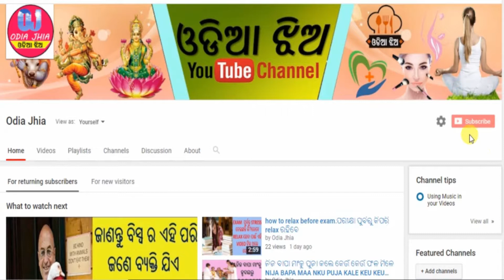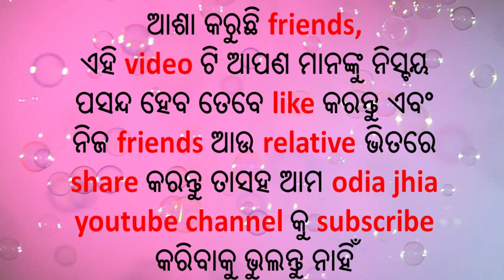ନିଜ ଜନ୍ମ ବାର ରୁ ନିଜ ବ୍ୟକ୍ତିତ୍ବ {personality}ବିଷୟରେ ଜାଣନ୍ତୁ.....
hello friends
aaji ra ehi video re ame jaanibaa janma baara ru kipari gotia byakti ra personality basayare janaa padithaaye...

watch other video of odia jhia youtube channel.